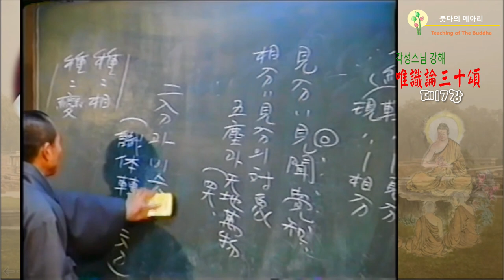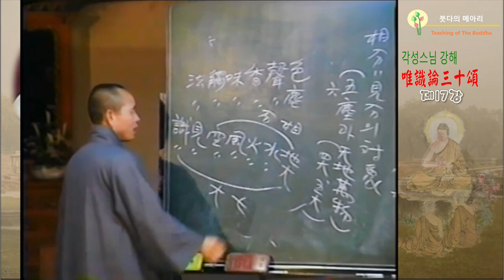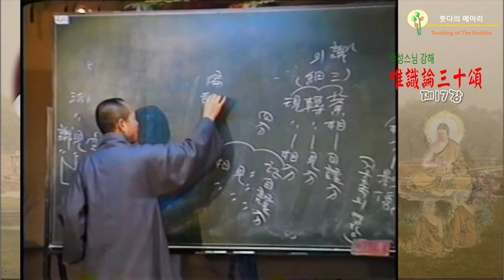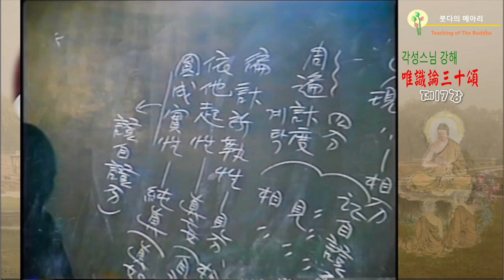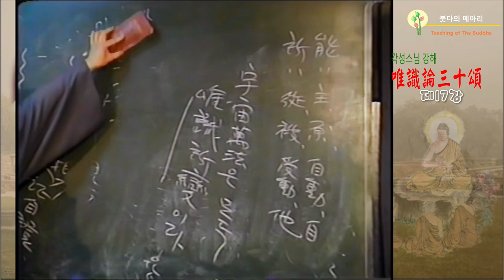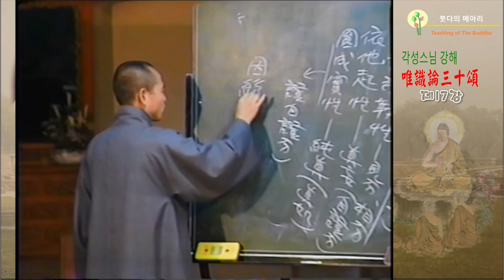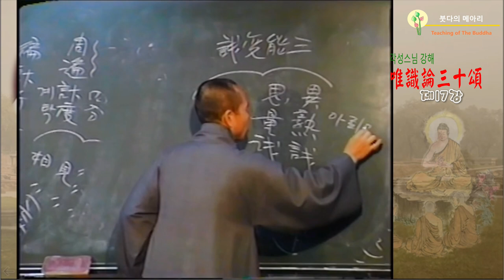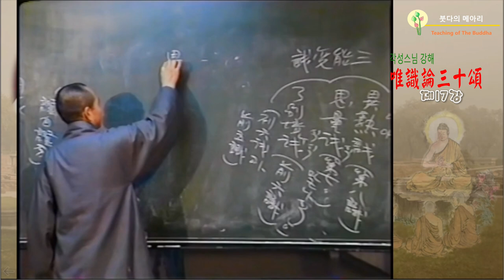각성스님 강해_유식론 30송 제17강 / 견분見分과 상분相分의 양상樣相